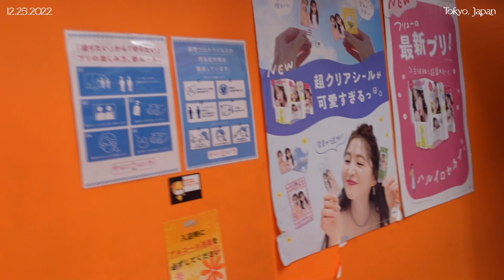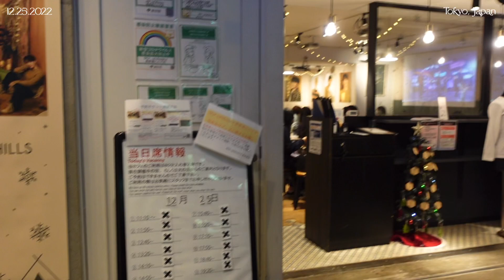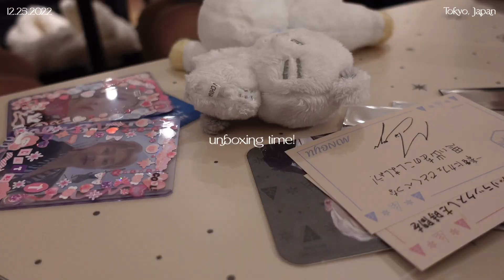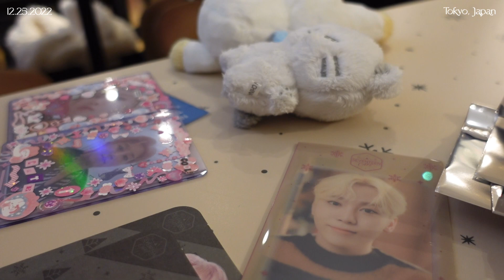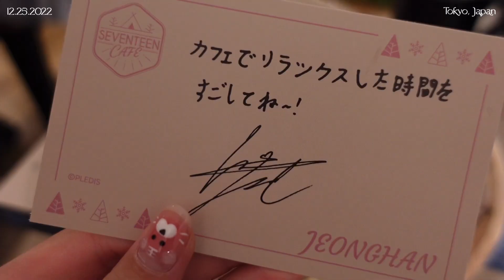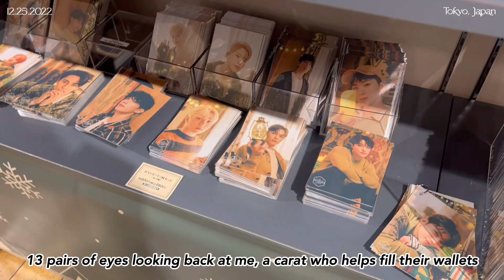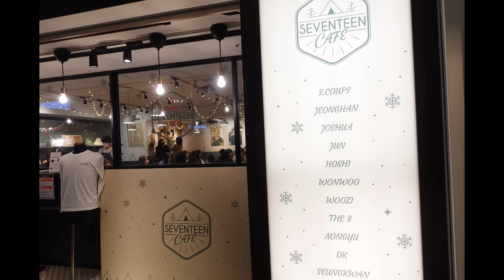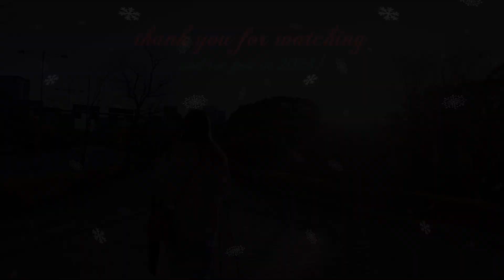CARAT VLOG ✦ 캐럿 브이로그: SEVENTEEN Winter's Camping Café in Japan! | Xmas in Tokyo, Japan 🎄 🇯🇵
🎄 Merry belated Christmas and happy holidays! Spending my xmas with my friend in Tokyo, visiting a SEVENTEEN café for the first time ever, and enjoying the cold weather ❄️

I hope 2022 was a satisfying and enjoyable year for you, and cheers to an even better 2023! 🥂

japan / japan travel / tokyo / travelling / christmas / winter's camping